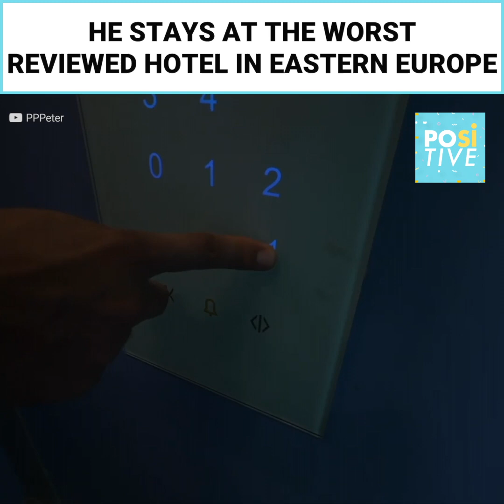He stays at the worst reviewed hotel in Eastern Europe | Positive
Would you stay at this hotel?😱 He just give it 2.5 stars... 😂